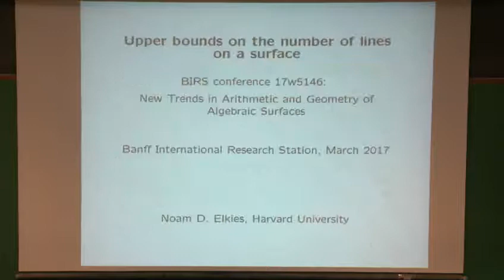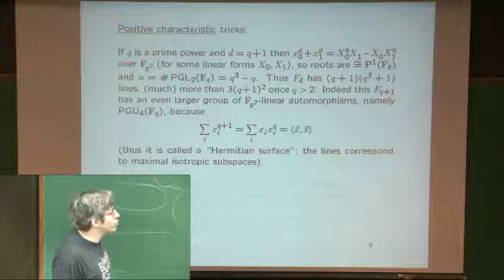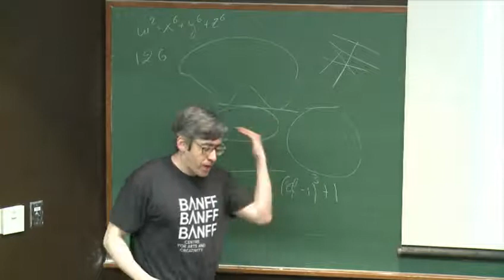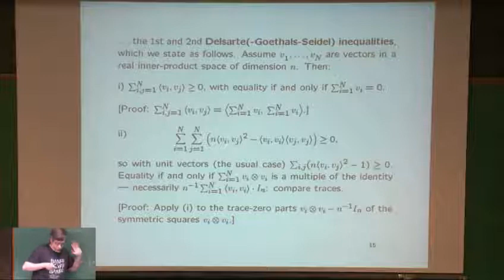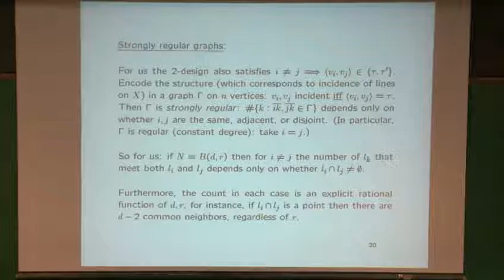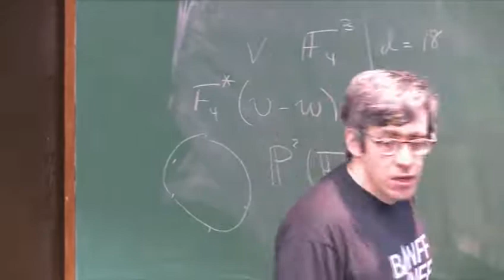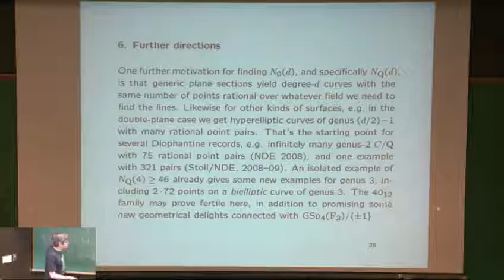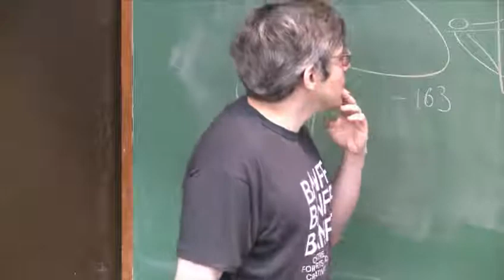Noam Elkies - Upper bounds on the number of lines on a surface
Banff International Research Station